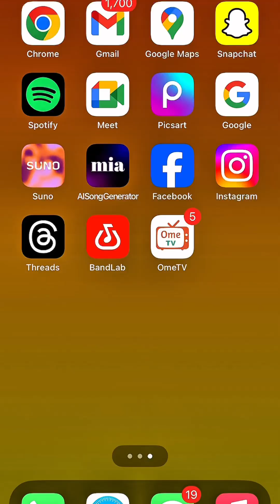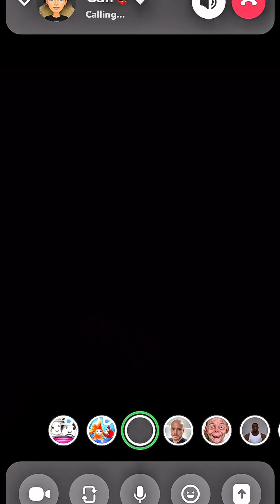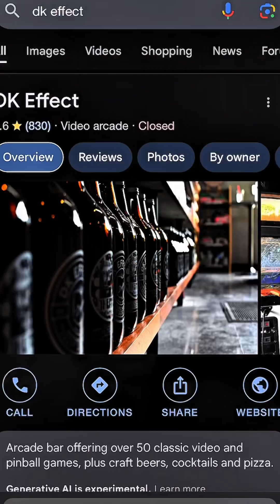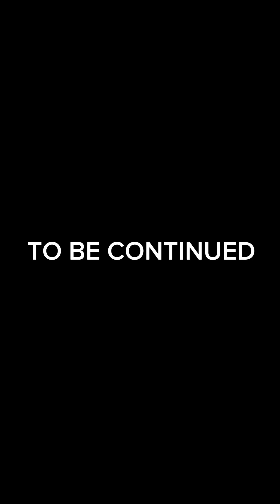I went to DK’s (Part One / Nick Bruce Shorts #14)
The second season for Nick Bruce shorts BEGINS…